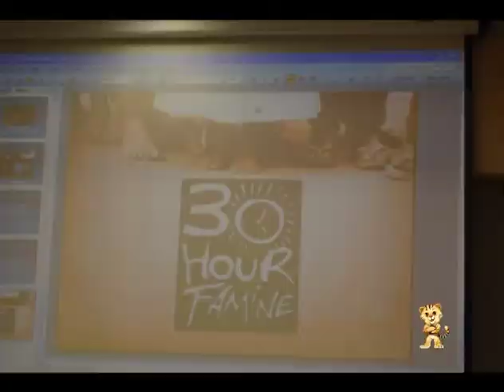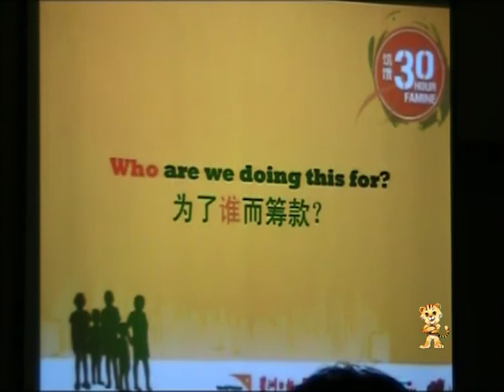World Vision 2010 - 30 hour famine, Penang, Malaysia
A group of about 68 people took part in the 30-hour famine funds raising project by World Vision at Wawasan Open University in Penang, Malaysia.

Chief Minister Lim Guan Eng attended the event and shared some thoughts on giving hope to our children with the young people there.